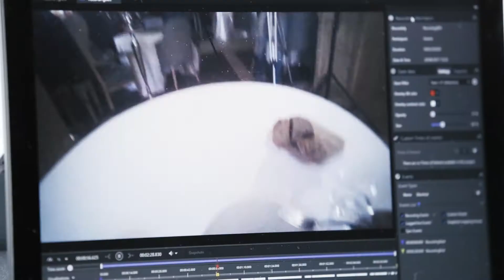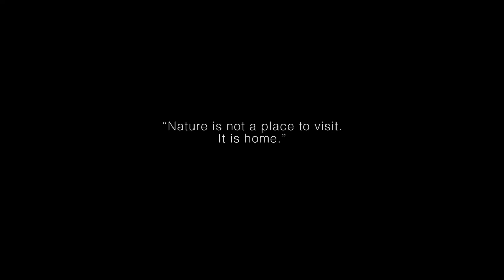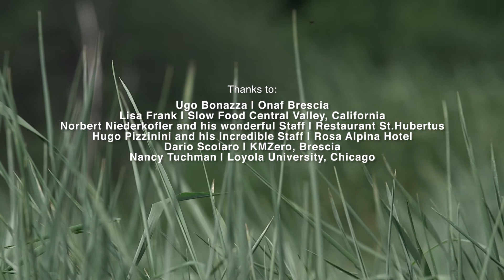Thimus, the other measure of pleasure